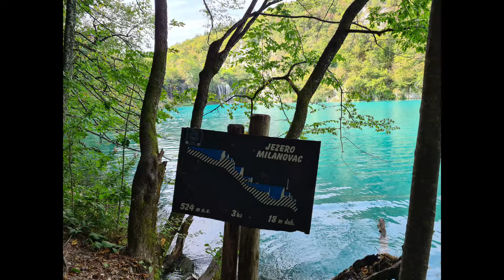Plitvická Jezera 16.9.2020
Vyšlo nám nádherné počasí.Jezera hrála barvama.
Všechny fotky foceny na mobilu Samsung S20+